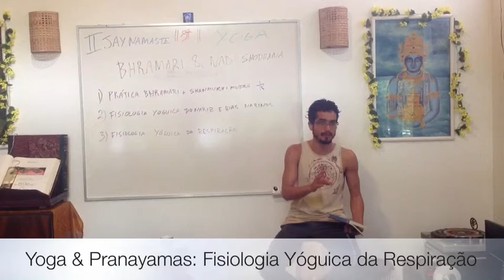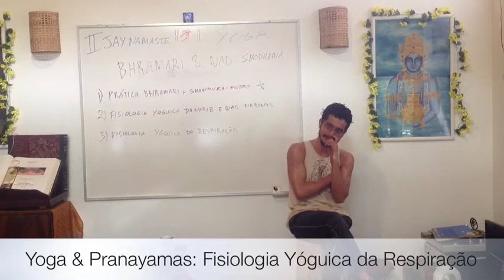Yoga & Pranayama: Fisiologia Yóguica da Respiração (2º Jay Namaste 07)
Para a yoga, há um entendimento de que existe dois pólos energéticos na nossa respiração: um ascendente que é quente e um descendente que é frio. A ascendente é pingala, cujo ponto central é narina direita, masculino; e ida, na narina esquerda, feminino. No processo de respiração nosso corpo oscila entre os pólos energéticos e o nadi shodhana é uma junção de dois processo respiratórios, a respiração solar e a respiração lunar. Aprenda mais sobre o caminho do prana e a função fisiológica de cada uma das respirações!

Informações Gerais
Para Nos Conhecer Melhor ::